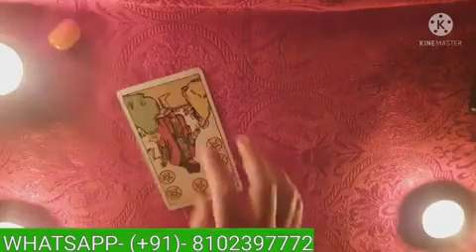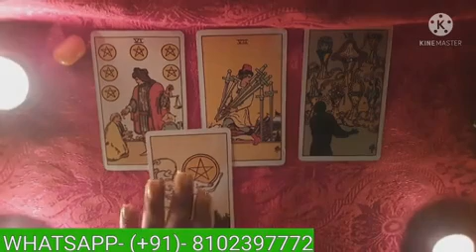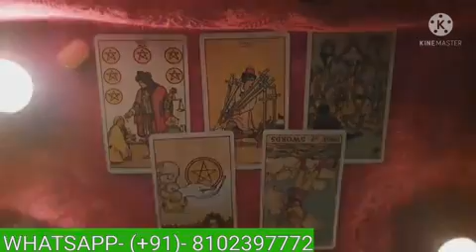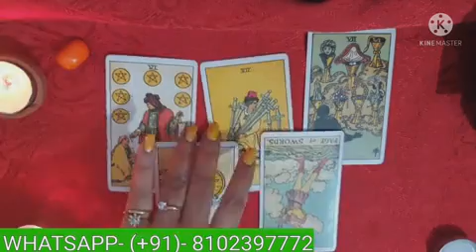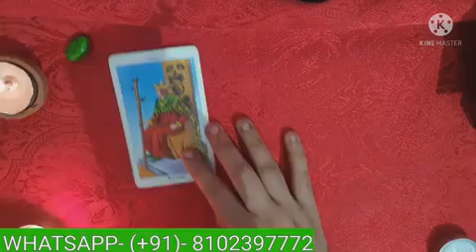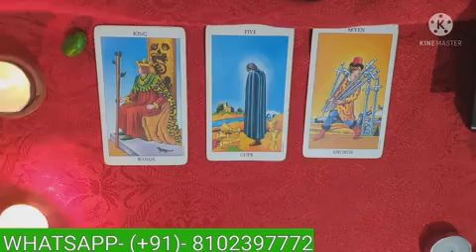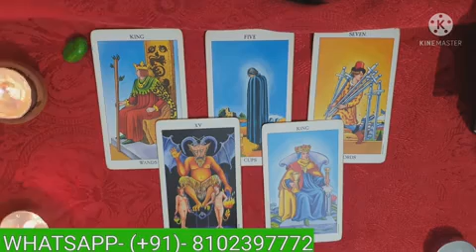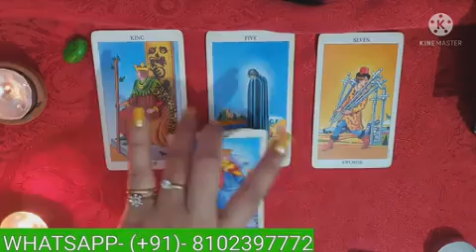Woh APKE SATH RISHTE KO LE KAR KYA SOCH RAHE HAIN Hindi TAROT CARD READING. PICK A CARD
PILE 1- 01:50
PILE 2- 13:11